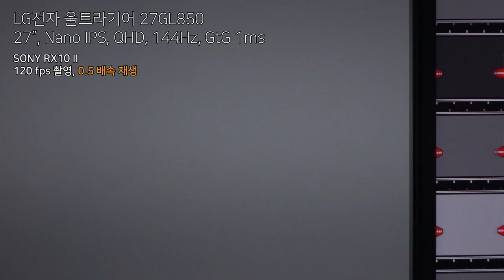GTG - LG전자 울트라기어 27GL850